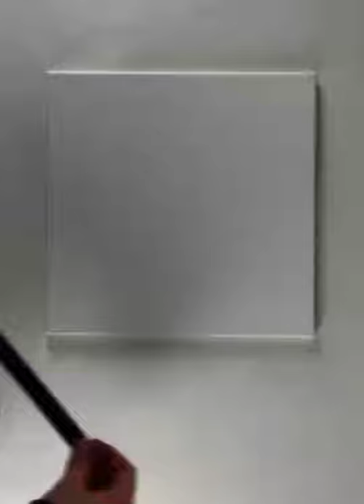Water Paint Art - MMC